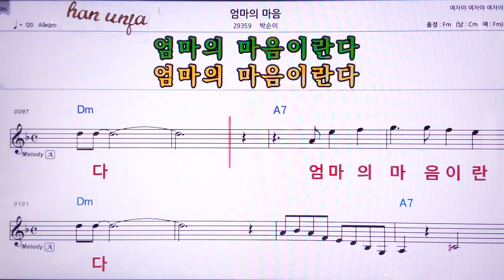💖엄마의 마음 /박순이 👍MR,노래방, 악보, 코드,Karaoke With Sheet Music